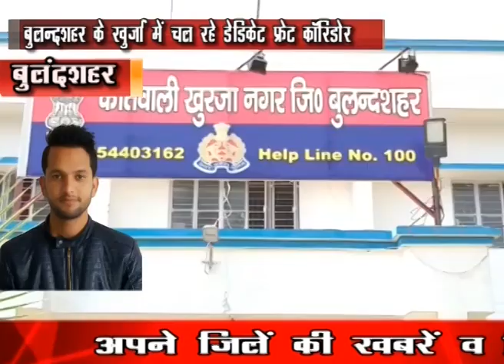खुर्जा में चल रहे डेडिकेट फ्रेट कॉरिडोर (डीएफसीसी) के कार्य को किसानो ने क्यों रोका !